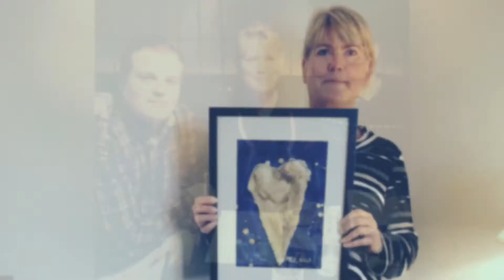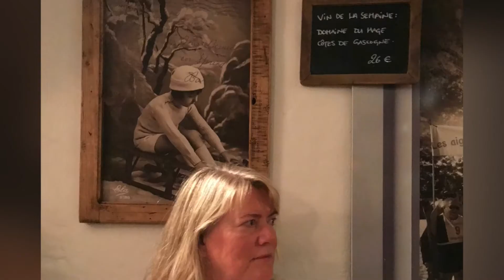Lene Portraits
Lene